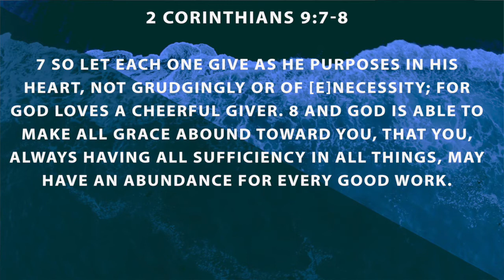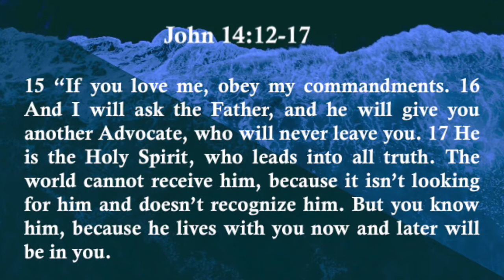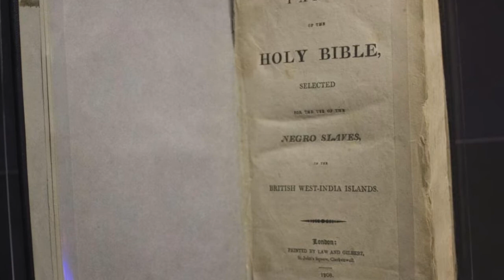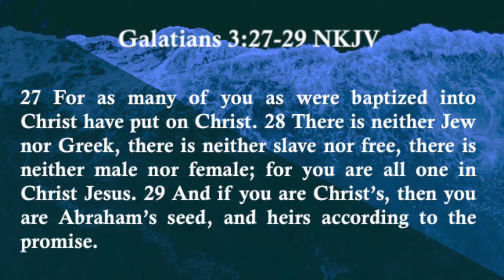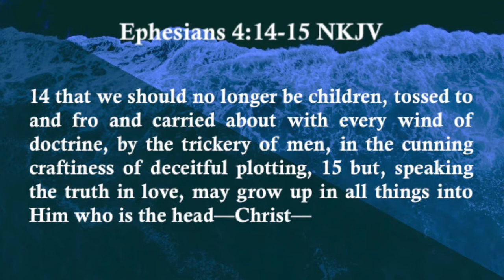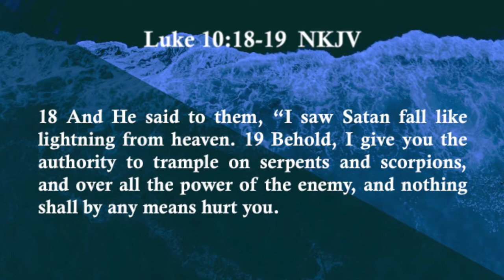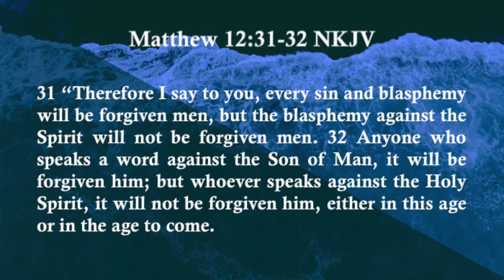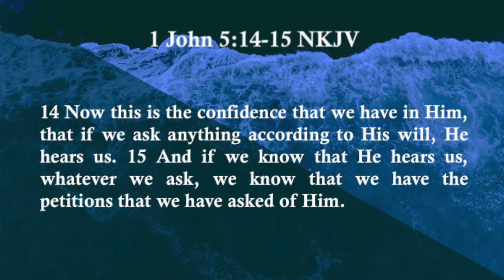Sunday June 14th 2020 gc